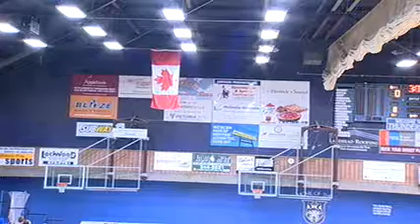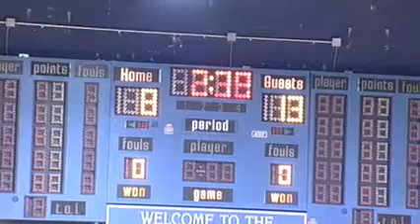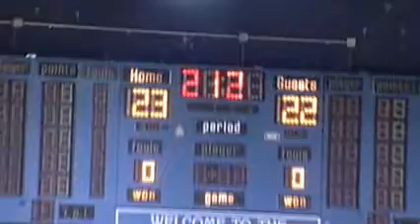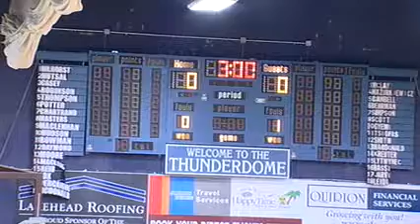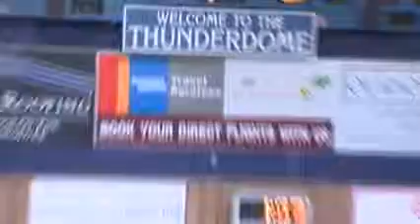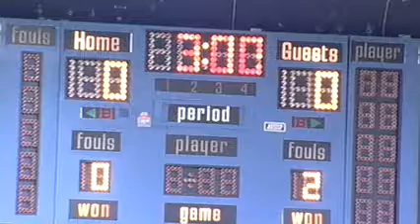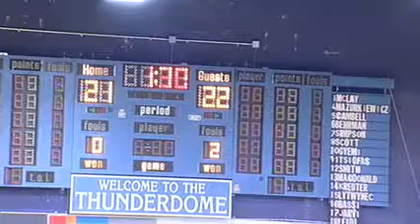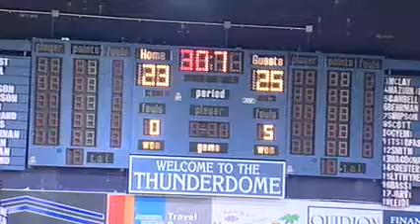Lakehead Thunderwolves vs Western University Mustangs - November 29th 2013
League: Ontario University Athletics Women's Volleyball
Location: CJ Sanders Fieldhouse
Home Team: Lakehead Thunderwolves
Visiting Team: Western University Mustangs